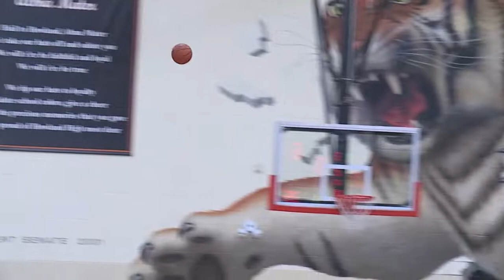Massucci's 32 spoils Eric Fender's debut as Poland head coach in loss to Howland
The Howland boys basketball team opened up their season with a win Tuesday against Poland 57-46